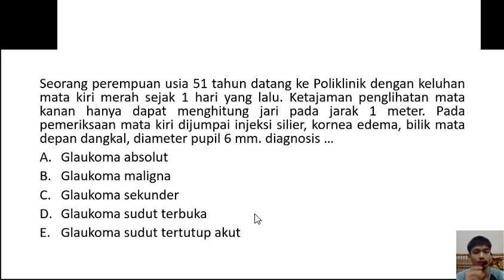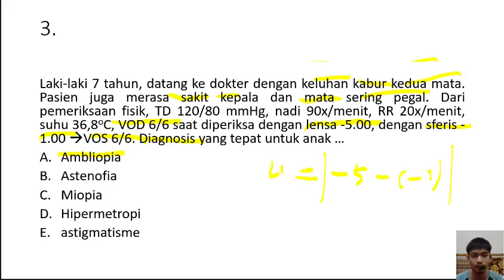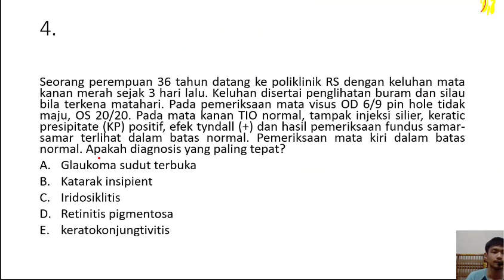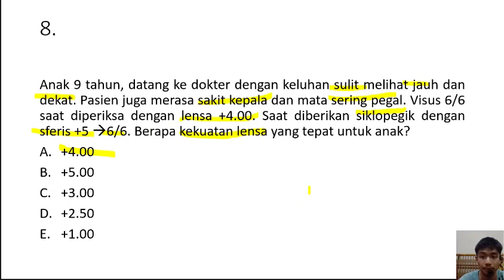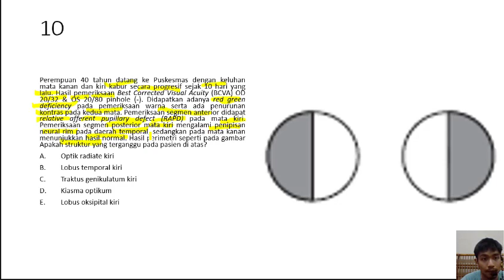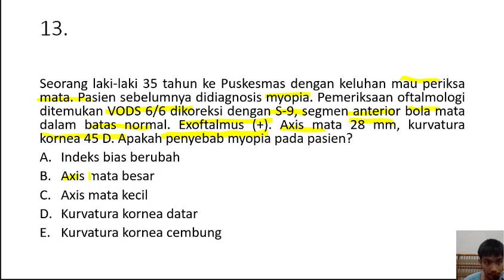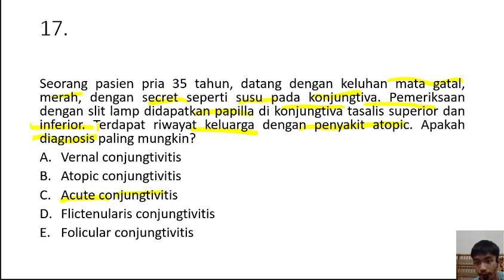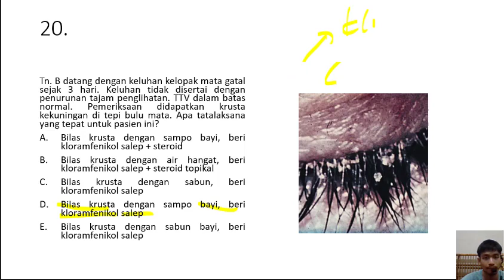Oftalmologi dalam MCQ-CBT UKMPPD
rabun jauh,
rabungsel,
rabun senja,
rabun dekat,
rabung,
rabun ayam,
rabun jauh obatnya apa,
rabun mata,
rabun sudah bola mata,
rabun channel,
rabun akibat diabetes,
rabun allah,
rabbunallah hasbunallah,
rabun yasmin ahmad,
rabun senja aboday,
rabun alemin,
rabun bald,
rabun betta,
rabun beach campground,
rabun boleh jadi pilot,
rabun bald georgia,
rabun bald bartram trail,
rabun bald trail open,
rabun beach grocery,
rabun cahaya,
rabun county,
cara menghilangkan rabun jauh,
ciri ciri rabun jauh,
cara mengatasi rabun dekat,
cara mengurangi rabun jauh,
cara mengatasi rabun mata,
rabun dekat dan cara mengatasinya,
rabun dekat bisa sembuh,
rabun dekat dan rabun jauh,
obat mata rabun dekat,
mata rabun dekat,
obat rabun dekat,
citrasemesta asrisejati,
eja rabun,
ehsan rabun,
fizi ehsan rabun,
eshan rabun,
rabun county elementary school,
efek mata rabun,
rabun gap eagles,
cara elak rabun,
rabun full movie yasmin ahmad,
lake rabun fishing,
rabun county football,
mia faagai rabun,
rabun gap football,
lake rabun bass fishing,
fishing lake rabun ga,
rabun gap,
rabun gap nacoochee school,
rabun gap presbyterian church,
rabun gap nacoochee school football,
rabun gap basketball,
rabun gap presbyterian church georgia,
rabun gap nacoochee school basketball,
raban hu ma,
raban ho ma,
lake rabun hotel,
cara hilangkan rabun,
rabun county high school,
doa hilangkan rabun mata,
cara hilangkan rabun mata,
harga kacamata rabun jauh,
hk rabu,
hk rabu 29 april 2020,
hk rabu 10 juni 2020,
hk rabu 17 juni 2020,
hk rabu 27 mei 2020,
hk rabu 20 mei 2020,
hk rabu 3 juni 2020,
hk rabu 13 mei 2020,
rabun upin ipin,
rabun intro,
rabun jauh bisa sembuh,
rabun jauh dan cara mengatasinya,
rabun jauh dan rabun dekat,
rabun jauh rabun dekat,
tes rabun jauh,
cara kurangkan rabun jauh,
kacamata rabun jauh,
kacamata rabun dekat,
mata rabun sebelah kanan,
dramay kurdi rabun alqay 1,
kacamata rabun,
kenari rabun,
lake rabun,
liam rabun,
contact lens rabun,
rabun tambang liring,
lake rabun campground,
rabun mata sebelah kanan,
upin ipin rabun mata,
tes rabun mata,
cara menghilangkan rabun mata,
doa rabun mata,
m rabbani,
cctv rabun oyi,
obat rabun jauh,
operasi mata rabun,
obat mata rabun jauh,
operasi mata rabun jauh,
allah ho rabona,
rabun punca dan solusi,
rabun pronunciation,
tes rabun polri,
pembedahan mata rabun,
penyebab mata rabun,
pijat mata rabun jauh,
penyebab mata rabun jauh,
rabun rabun,
rabun rabun song,
rabun raj,
perawatan mata rabun,
ramuan mata rabun,
ruqyah mata rabun,
perawatan mata rabun cara islam,
rawat rabun jauh,
rabun siwa,
rabun sebelah kanan,
rabun senja reggae,
mata rabun sebelah,
mata rabun sembuh total,
obat rabun senja,
rabun tua,
terapi mata rabun jauh,
tes mata rabun jauh,
terapi mata rabun,
tanda tanda rabun,
mata rabun ustad danu,
ubat rabun,
ujian rabun warna,
untuk mata rabun,
ujian mata rabun,
kacamata untuk rabun jauh,
rabun gap vs zion williamson,
rabun county vs thomasville,
rabun warna,
rabun warna test,
rabun warna ml studio,
awal ashaari rabun warna,
cermin mata rabun warna,
cara merawat rabun warna,
cara mengatasi rabun warna,
shuib rabun warna,
nowy rabunek w jailbreak,
rabunki w usa,
rabunek w ulu,
nowy rabunek w jailbreak mendi,
najwieksze rabunki w historii,
nowy rabunek w mad city,
rabunki sklepów w usa,
rabunki w stanach,
yolanda rabun,
yolanda rabun so real,
dramay rabun 1,
lake rabun 1957,
optik melawai,
optika geometri,
optik kacamata,
optikal ilusi,
optik yauri official,
optik ps2,
optik karkun,
optik mata,
optik seis,
optik tunggal,
optik alma,
optik art,
optik anjing,
optik audio,
optik aini,
optik art mudah,
optik akur,
optik argus,
optik b riski,
optik bpjs,
optik bandung,
optik boomerang,
optik beta banyumanik,
optik banjarbaru,
optik bandung sumedang,
optik berkah,
optik cahaya,
optik cahaya hati,
optik cd player,
optik cek mata gratis,
optik citra trenggalek,
optik crew,
optic cod,
optic clan,
c klasse amg optik,
optik dvd,
optik diamond,
optik dvd tidak bisa baca,
optik dvd tidak menyala,
optik dan cahaya,
optik diamond semarang,
optik dan alat optik,
optik dj,
optik excavator,
optik ezia,
optik einstein surabaya,
optik enggal,
optik experimente,
optik erklärt,
optik einfach erklärt,
optik ertan sinan şahin,
augenoptik wagner optik e.k,
e bike optik tuning,
e zigarette zigaretten optik,
sgk optik e arşiv fatura,
optik e fatura,
optik fisika kelas 11,
optik fisis,
optik fisis kelas 11,
optik fiber,
optik farhan,
optik fisis dan geometri,
optik fisis adalah,
optik frank,
optik geometri,
optik geometri kelas 11,
optik geometri fisika,
optik general,
optik geometri fisika kelas 11,
optik general officials,
optik geometri dan alat optik,
optik gta 5,
optik hanz,
optik halu,
optik hardisk,
optik harapan indah bekasi,
optik home theater lg,
optik hocalara geldik,